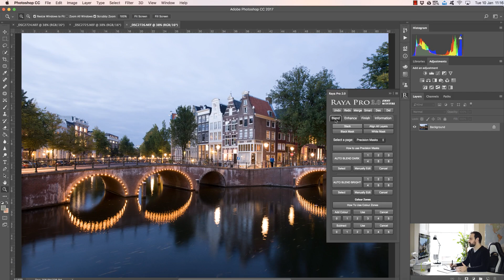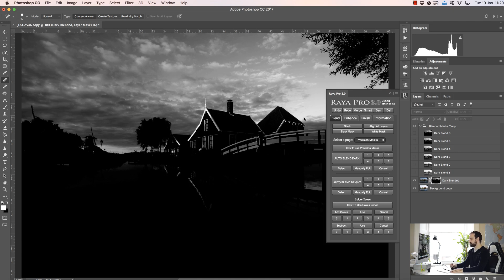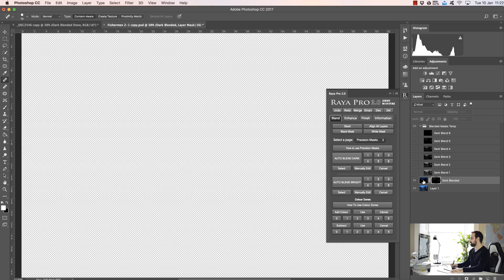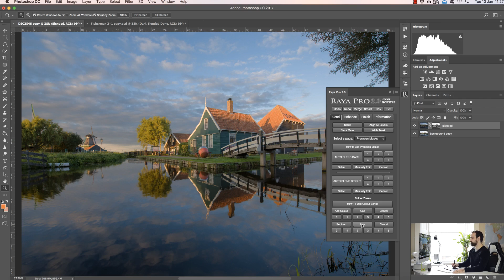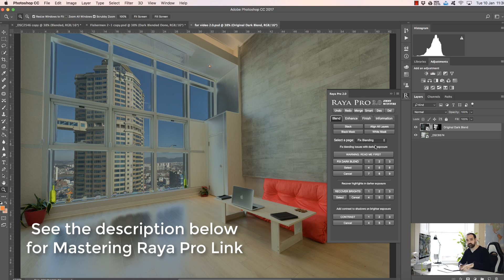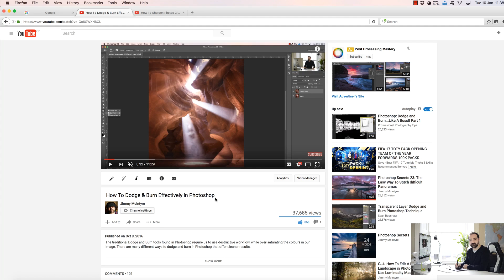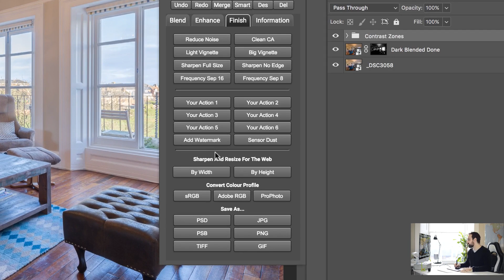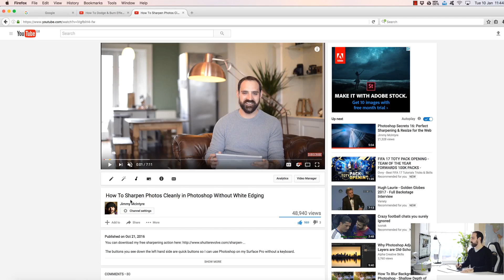Preview Raya Pro 2.0 (New Exposure Blending Tools and more..) Coming February 23rd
Preview the new exposure blending, along with many other, tools in Raya Pro 2.0 coming on the 23rd February